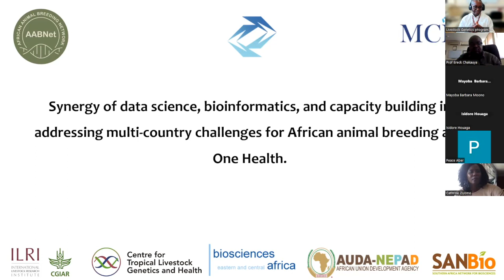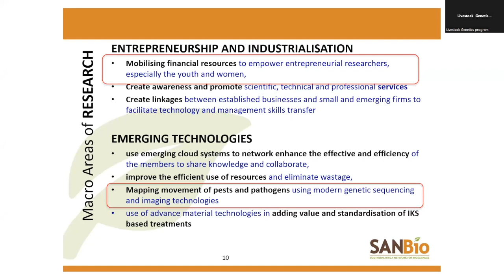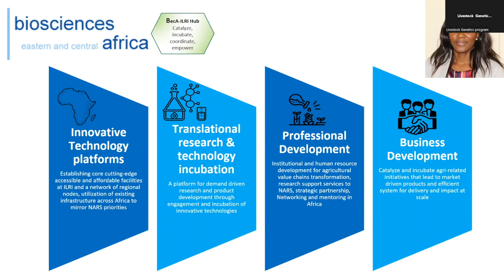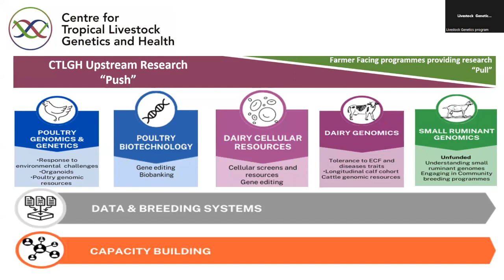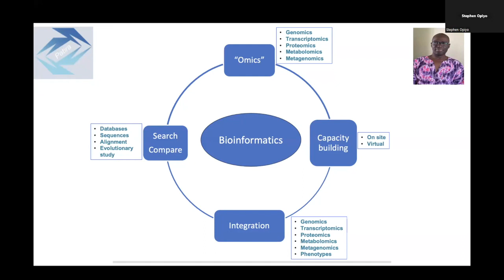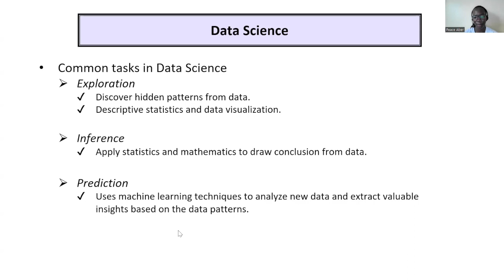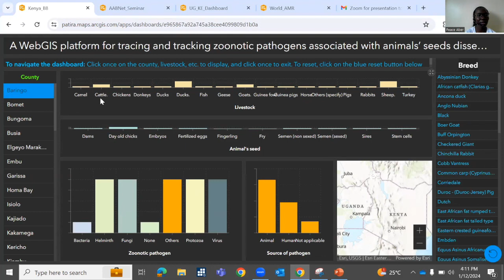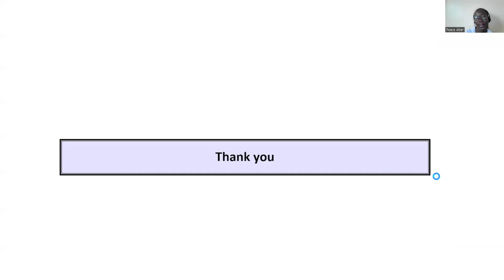African Animal Breeding Network (AABNet) seminar series–January 2024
The African Animal Breeding Network (AABNet) seminar series on 'Synergy of data science, bioinformatics, and capacity building in tackling multi-country challenges in African animal breeding and One Health: The perspective from MAGMA consultant Ltd and Patira Data science', which was recorded on Friday 12 January 2024.

Speakers were:
Ereck Chakauya, network manager of the AUDA NEPAD Southern Africa Network for Biosciences (AUDA NEPAD SANBio). Cathrine Ziyomo,  senior scientist leading Biosciences eastern and Central Africa (BecA) program at ILRI. Isidore Houaga, researcher, Royal Society Newton International Fellow based at the Centre for Tropical Livestock Genetics and Health (CTLGH) and the Highlander Lab. Christian Tiambo, scientist at ILRI and leader of the Cellular Resources, Functional Genomic and Biotechnology Programme of CTLGH. Stephen Opiyo, bioinformatics research scientist at the Ohio State University, USA. Peace Aber, senior biostatistician and data scientist with Case Western Reserve University-Makerere University Research Collaboration, data scientist and cofounder at MAGMA Consultants International Ltd, and lecturer at Gulu University, Uganda.